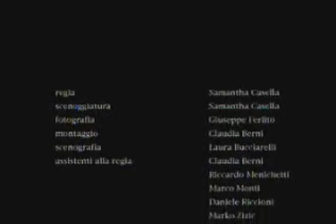Juliette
Un corto scritto e diretto da Samantha Casella con Davide Gemmani e Giulia Vannini